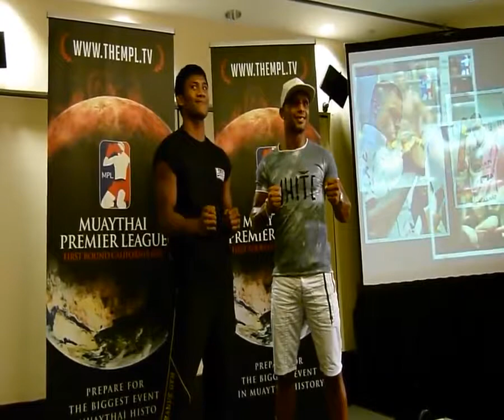Buakaw Banchamek Eğlenceli Anlar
Buakaw'ın antrenmanlarından paylaştığı eğlenceli dakikalar